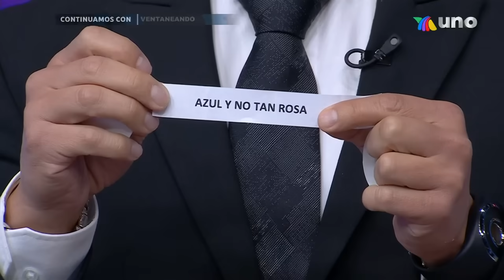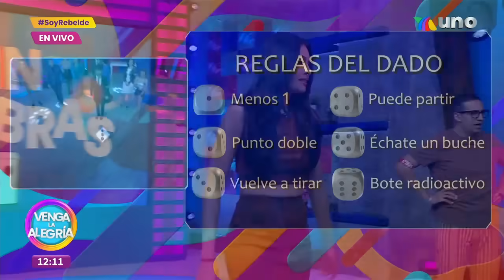¡Retoman el triunfo con ayuda de integrante rival en el Sin Palabras! | Venga La Alegría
¡Descubre qué equipo logró obtener más puntos en el marcador esta mitad de semana en el Sin Palabras!